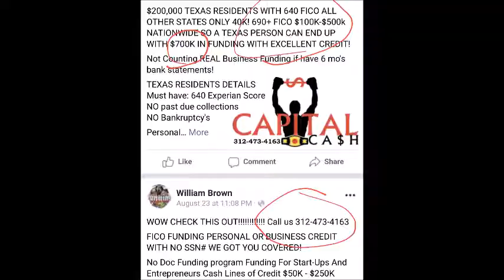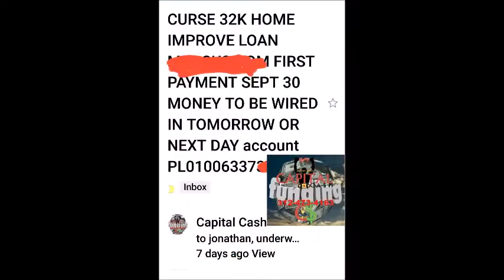We Fund Millions & Can Prove It! Business, Personal, Corporate Loans Now! REAL FUNDING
Thanks From The Sales Team: William Brown, Matt Anderson, Jack Briggs, Mark Bradfield, Troy Fisher, Joe Barronson, Lex McArthur, Wayne Banowitz, Lance Parks and Jerri Gott Office: / CRE Dept: Capitalcash.co Linked In Twitter Facebook Youtube Google+ CPN Credit Repair Inq Removal Proof Some Proof Of Fundings Why C$ OutFunds Everyone